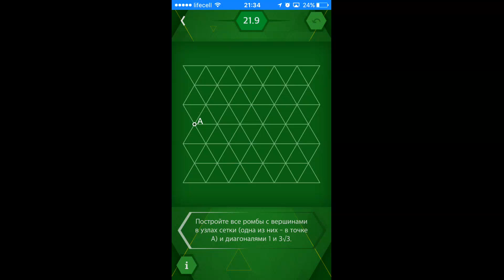Пифагория 60°/Pythagorea 60° - Ромбы - Level 21.9